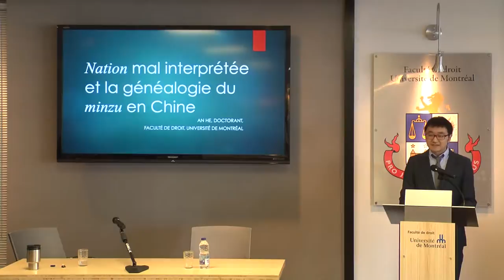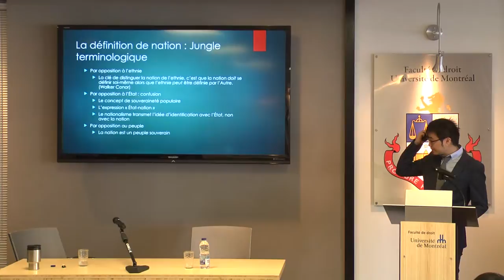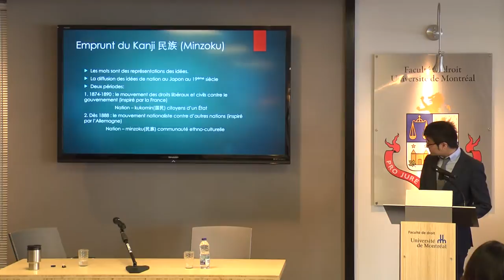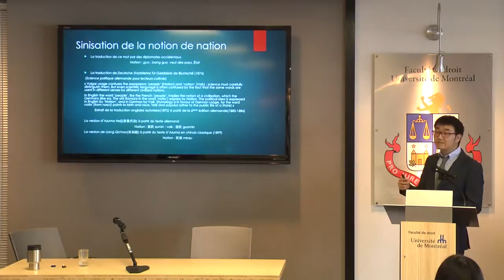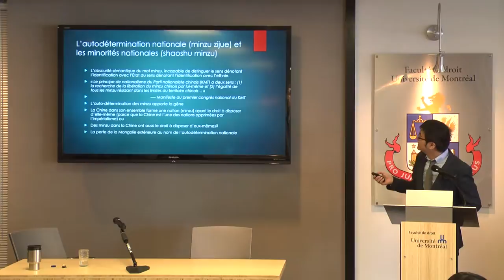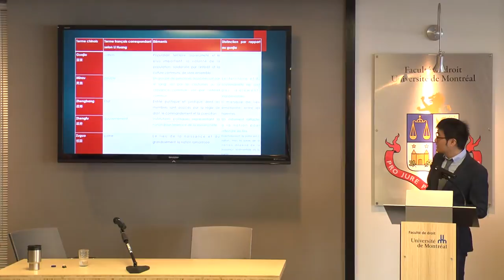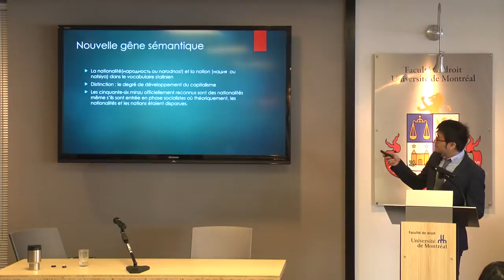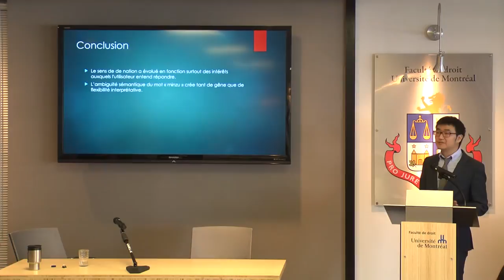An He & Jean Leclair | Nation mal interprétée et la généalogie du minzu en Chine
Dans le cadre de son cycle de conférence des Matinées constitutionnelles 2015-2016, le Regroupement Droit, changements et gouvernance a été heureux de présenter « Nation mal interprétée et la généalogie du minzu en Chine ». Cette conférence a été présentée par An He, doctorant en droit, Université de Montréal, et Jean Leclair, Professeur titulaire, Université de Montréal.